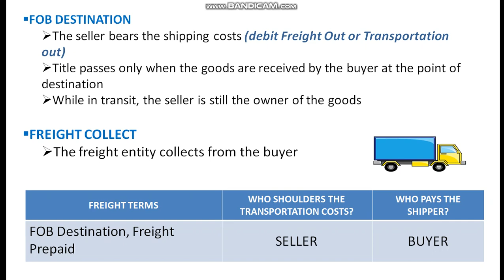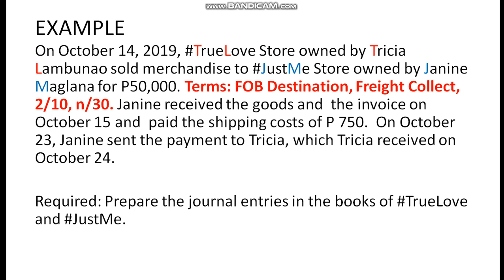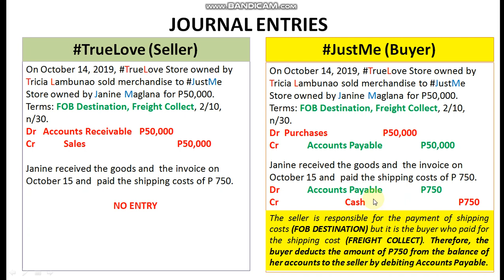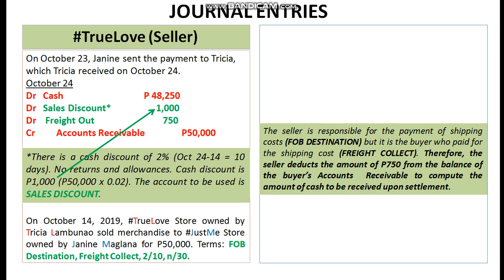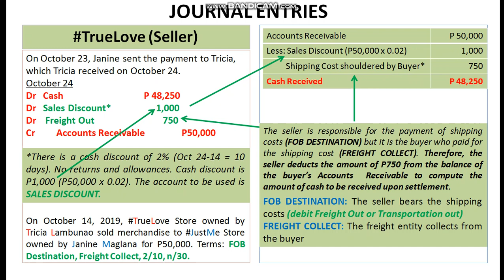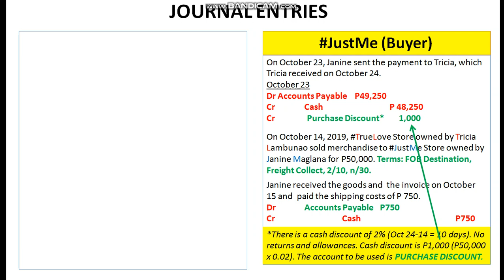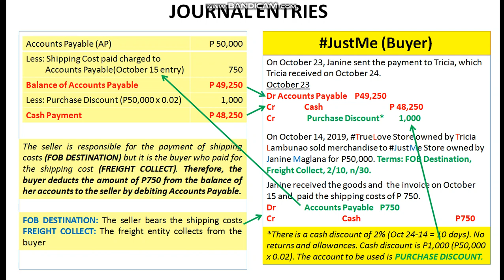FOB Destination, Freight Collect